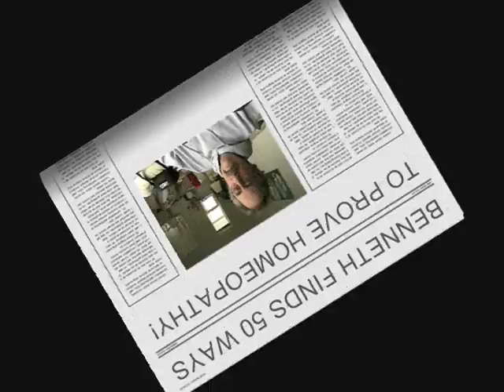The Truth About Homeopathy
Double Blind Trial: Homeoapthy vs. Prozac
Homeopathic medical practice: long-term results of a cohort study with 3981 patients.
How healthy are chronically ill patients after eight years of homeopathic treatment?--Results from a long term observational study.
Homeopathic treatment of children with attention deficit hyperactivity disorder: a randomised, double blind, placebo controlled crossover trial. .
Theoretical and Physical-Chemical Models for Dynamized Systems: Validation Criteria
Electrical impedance and HV plasma images of high dilutions of sodium chloride.
The Structure Of Liquid Water; Novel Insights From Materials Research; Potential Relevance To Homeopathy
Ultradilute Ag-aquasols with extraordinary
bactericidal properties: role of the system
AgOH2O
PROTECTION OF MICE FROM TULAREMIA INFECTION WITH ULTRA LOW SERIAL AGITATED DILUTIONS PREPARED FROM FRANCISELLA TULAREMIA INFECTED TISSUE
Ruta 6 selectively induces cell death in brain cancer cells but
proliferation in normal peripheral blood lymphocytes:
A novel treatment for human brain cancer
Effect of Homeopathic Medicines on Transplanted Tumors in
Mice
Can homeopathic treatment slow prostate cancer growth?
Effects of homeopathic preparations on human prostate cancer growth in cellular and animal models.
The in vitro evidence for an effect of high homeopathic potencies--a systematic review of the literature.
Replications by pan European labs
Histamine dilutions modulate basophil activation
Inflammation Research, v 53 #5, April 200
CALLINAN: HOW DOES HOMEOPATHY WORK?
ALLAN: BEYOND SUBSTANCE
Viral assays reveal action of high dilutes
BRIZZI: HOMEOPATHIC AGRONOMY
A Biostatistical Insight into the As2O3 High Dilution Effects on the Rate and Variability of Wheat Seedling Growth